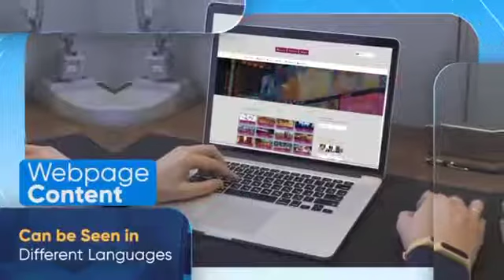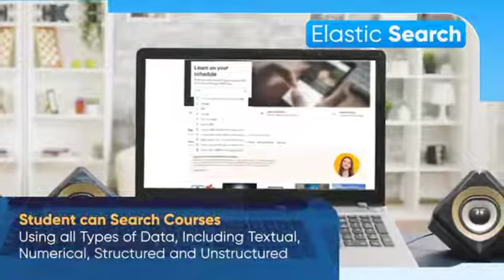OCADEMY: Unique & incredible platform_ credit by Onpassive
*Registration link_